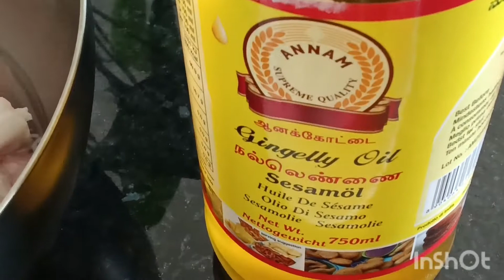கோழிக்கறி குழம்பு இலகுவா சமைக்க/Chicken Kulambu in Tamil. Swiss-Mala-Arts